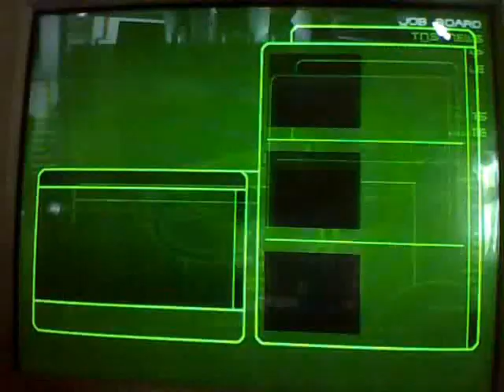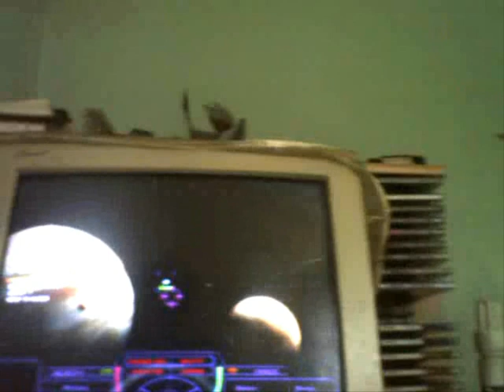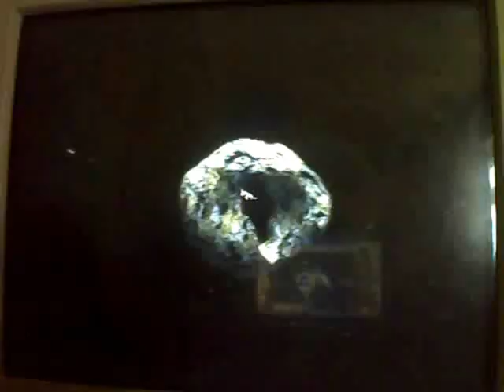Tachyon The Fringe part 5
Technical difficulties, dropping off supplies, destroying mines and saving a Luxury Liner...all in a days work. I think Trimurti is a weird name.